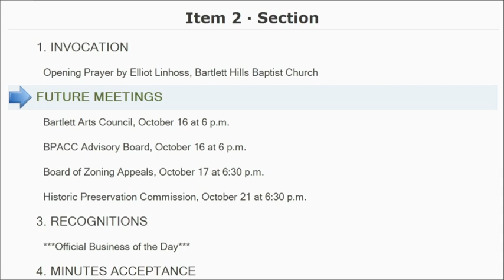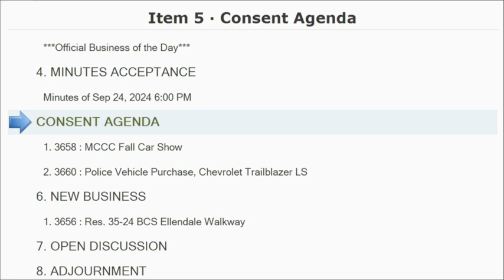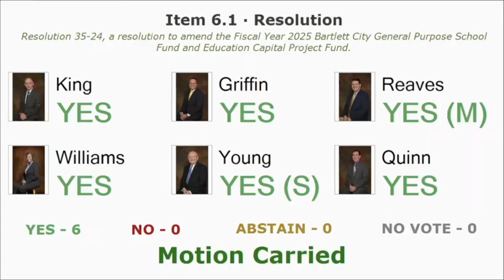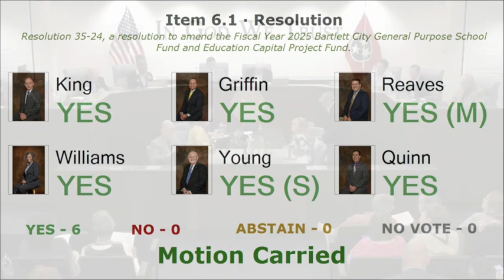October 08, 2024 - Board of Mayor and Aldermen Meeting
Meeting of the Bartlett, TN Board of Mayor and Aldermen held on October 8, 2024 at 6 PM in the City Hall Council Chambers of the City of Bartlett.